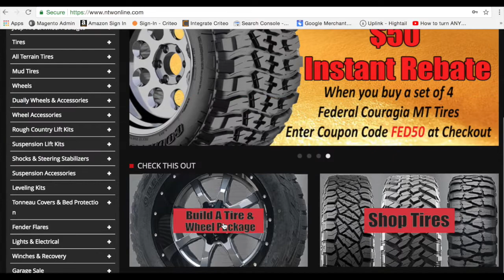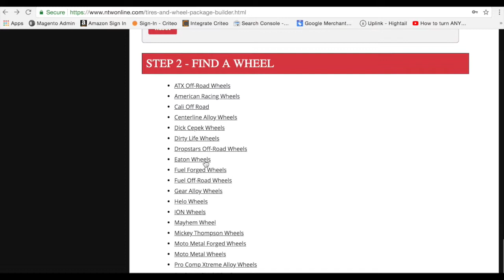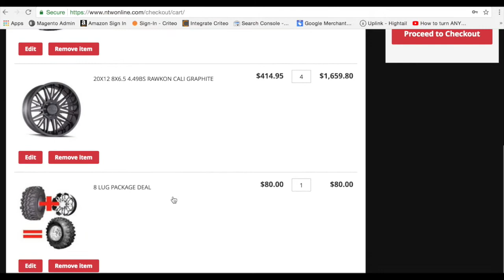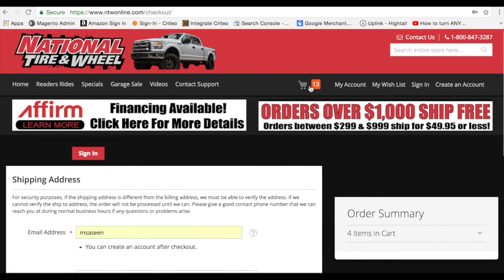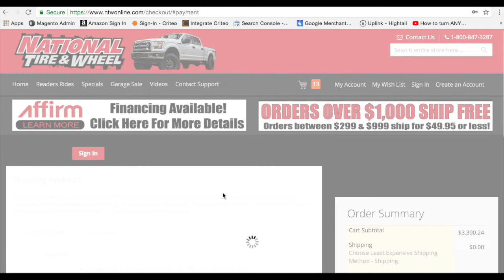How to Build a Tire & Wheel Package on NTWonline.com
This video shows a step by step how to build a tire and wheel package on NTWonline.com. First pick your tires, next choose your wheels and vehicle lug pattern. If needed, add TPMS sensors and then let us do the rest. Your tire and wheel package will arrive to your front door mounted and balanced with lugs, and centers ready to bolt on.